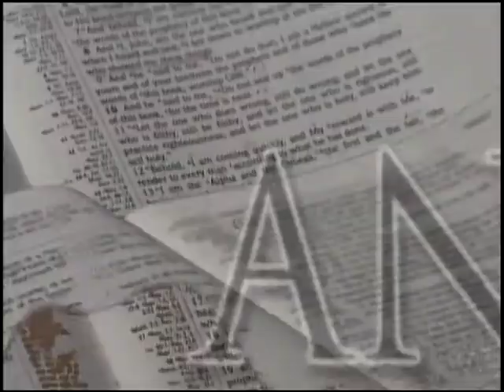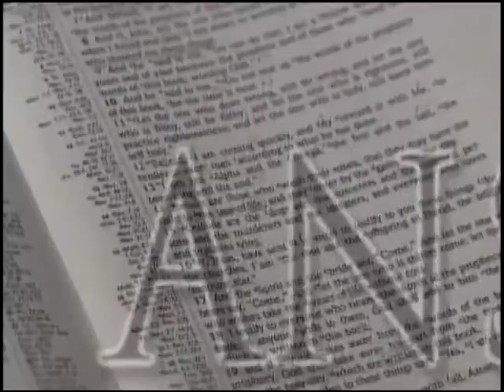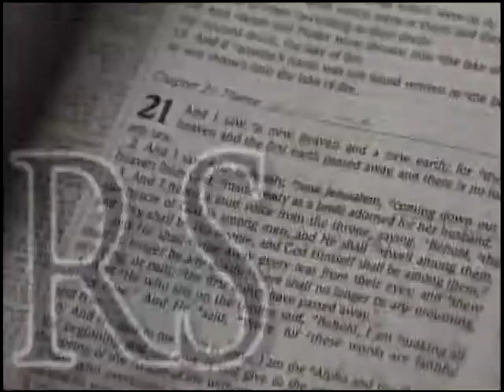April 22, 2016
Answers from the Word of God - Arrested!